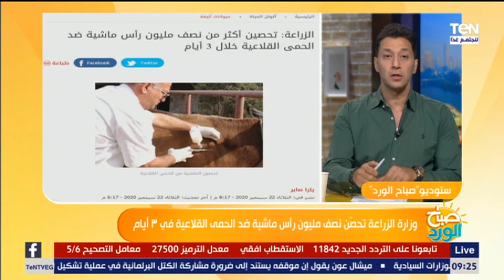الزراعة تكشف تفاصيل تحصين نصف مليون رأس ماشية ضد الحمى القلاعية خلال ٣ أيام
صباح_الورد قال الدكتور محمد القرش المتحدث الرسمي باسم وزارة الزراعة خلال مداخلة اليوم ببرنامج صباح الورد أن الوزارة تعمل على تكثيف حملات التطعيم وأنها قامت بتحصين نصف مليون رأس ماشية ضد الحمى القلاعية خلال ٣ أيام